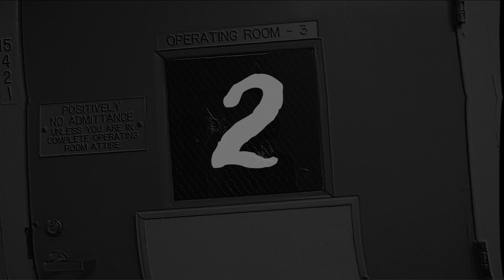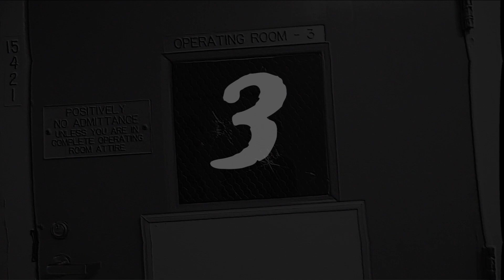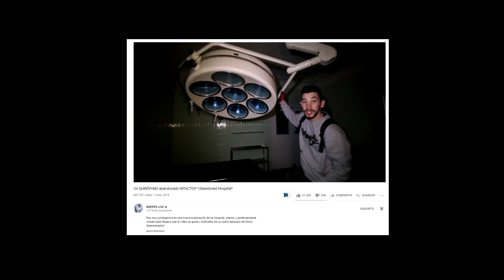3 VÍDEOS que generan MUCHO PÁNICO!!!